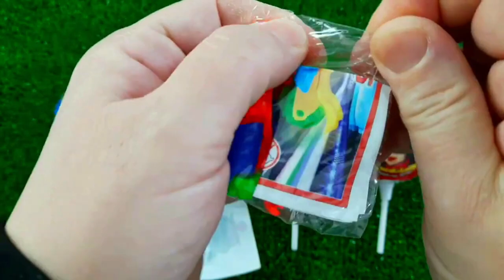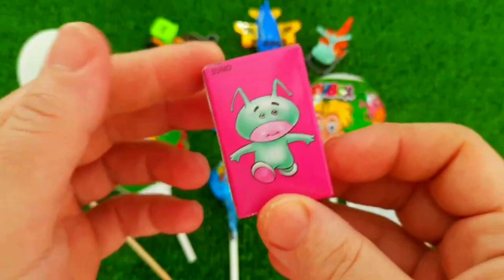7 Rainbow Satisfying Video, DIY How to make Rainbow Slime Candy Baby Shark Kinetic Sand Cutting